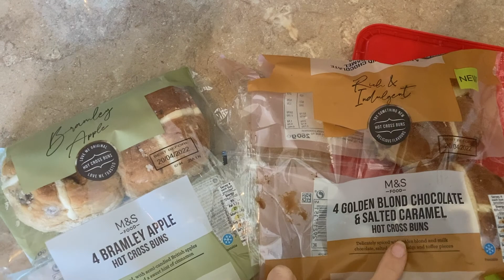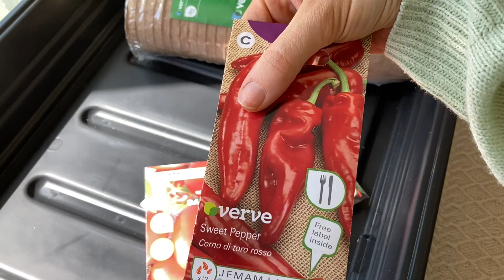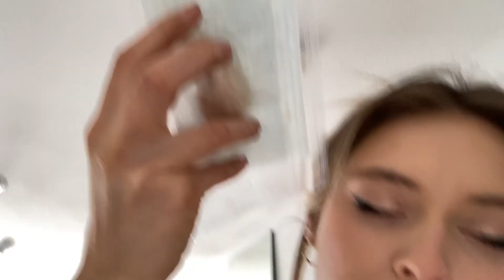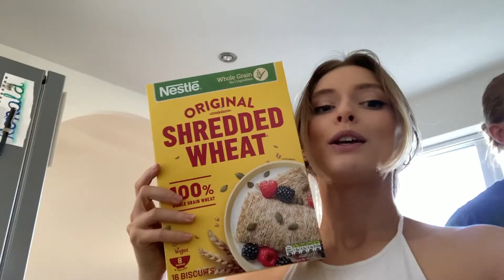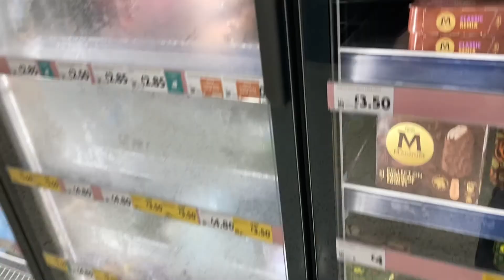CUTE EASTER WEEKEND | easter egg hunt, spring lambs and growing vegetables!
Happy Easter! It's good to be back!

We hope you enjoy our little Easter weekend vlog; pottering about in the garden, seeing friends and baking some easter treats.

Love Flo & Aaron x